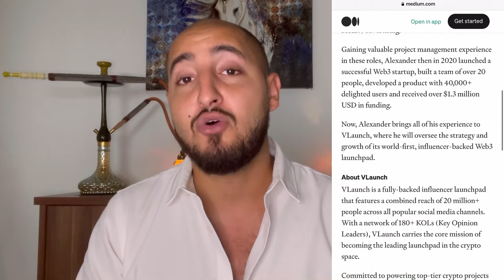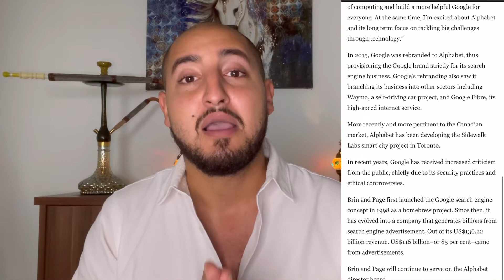Vlaunch Appoints New CEO Alexander Kunzmann !!!!!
VLaunch Appoints CEO Alexander Kunzmann to Oversee its World-First, Influencer-Backed Web3 Launchpad

What do that mean for vlaunch and vpad? Did @MMCryptoTube sold his project to Alexander Kunzmann??